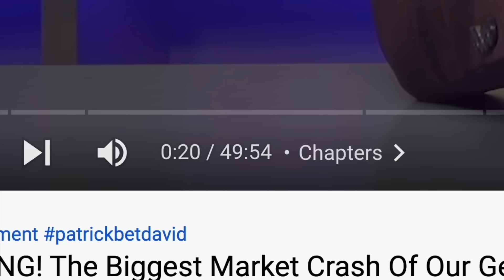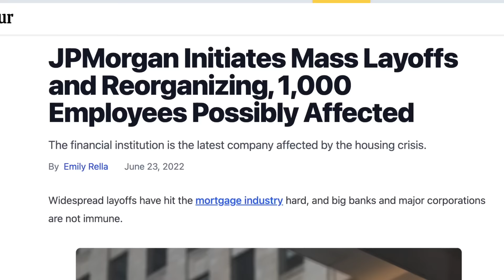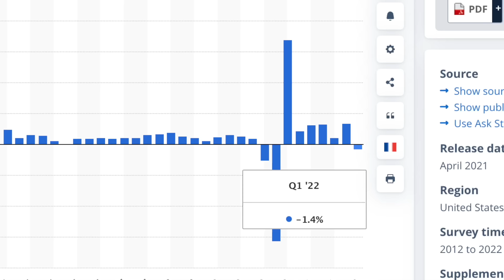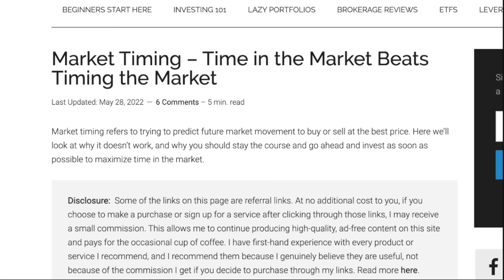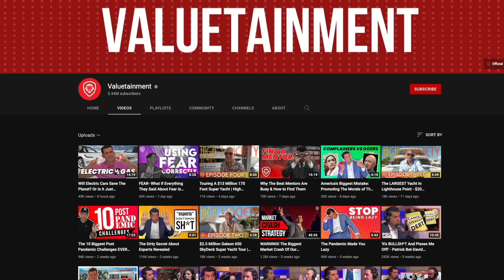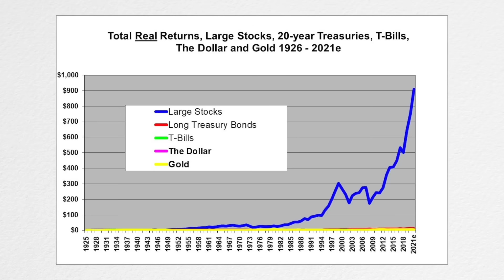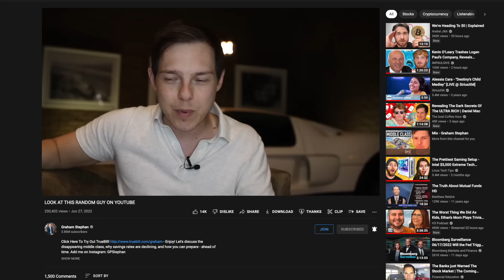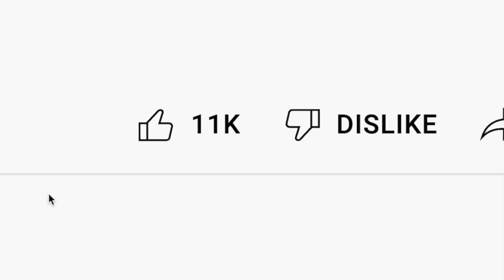The Biggest Market Crash Of Our Generation Is Coming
and use code GRAHAM and you’ll receive a randomized free stock worth up to $1000 once you open an account! Add me on Instagram: GPStephan | Original Video By Valuetainment

MARKET SUMMARY:

One, we have low interest rates that are coming to an end.
Excess borrowing - combined with broken supply chain and rising energy costs - caused inflation to reach a high not last seen since the 1980’s, and so - high interest rates act as a way to slow down the economy, and hopefully - lower prices.

Two, unprofitable “ZOMBIE” companies will be going out of business.
According to Bloomberg, they estimate estimate that ONE-FIFTH of the largest 3000 publicly traded companies are “zombies,” and that - “The end result could be a prolonged stretch of bankruptcies unlike any in recent memory.”

Three, because companies will scale back - unemployment will increase.
Now that many of those companies can no longer afford top talent on declining demand, they’re scaling back, with companies like JP Morgan, Tesla, Netflix, and others cutting costs in an effort to stay afloat.

Four, the US Personal Savings Is Quickly Declining.
With prices continuing to rise at a staggering pace, Americans are spending a HIGHER portion of their income on necessities - as a result, US Personal Savings has fallen to 2013 levels, the Savings Rate is the lowest it’s been since 2008, and Credit Card Debt is approaching a record amount.

HOW TO APPROACH THIS MARKET:

One, Anticipation.
This means that - at all times - you should be aware that prices, business, demand, and the economy do not always just continually go up, forever.

Two, Risk Tolerance.
With this, you MUST have a plan, ahead of time, to understand what you are - and are not comfortable risking, in regards to your income, savings, age, and goals.

Three, Carry Cash.
I’m a firm believer that, even though your money is statistically BEST OFF invested as soon as possible, there is a benefit to the peace of mind of having a cash position, at all times, to take advantage of any opportunities that may come up.

Four, avoid major real estate deals.
On the one hand, you should NOT be speculating on short term housing values in a market like this…but, on the other hand, if you find a property that you intend on keeping for at least 7-10 years, with positive cashflow, in an area where you’re able to negotiate a good price….then, potentially, it could make sense.

Five, have a serious business plan in place.
To me, this means that you track your income and expenses, cut back on the unnecessary spending, and operate “lean” while you continue re-investing on a regular basis.

Six, precious metals.
Now, he recommends 5% of your portfolio be allocated towards this, or - towards a mixture of cryptocurrency -  I personally think: take a small risk with cryptocurrency, if you’re comfortable, and if you’re looking for portfolio stability - gold doesn’t hurt, BUT, there are probably better options.

And finally, SEVEN - Protect your career.
NOW is the time to IMPROVE yourself, learn new skills, double down on everything, and use that your advantage.

My ENTIRE Camera and Recording Equipment:

*This is a paid endorsement for Public.com. Offer valid for U.S. residents 18+ and subject to account approval. This is not a recommendation. You can lose money with any investment. Open To The Public Investing is a member of FINRA & SIPC. Regulatory and firm fees apply. See Public.com/disclosures/